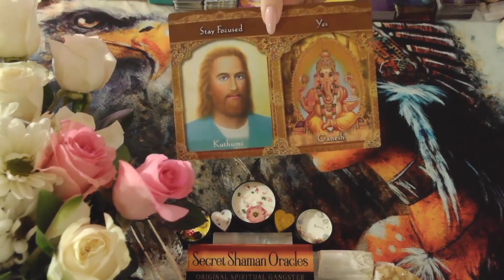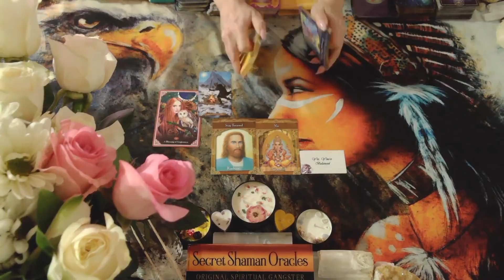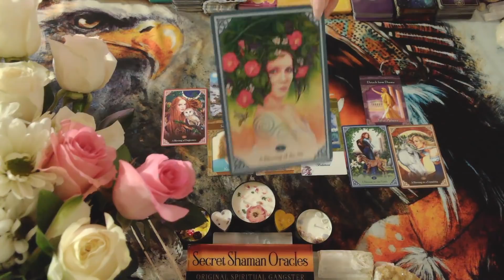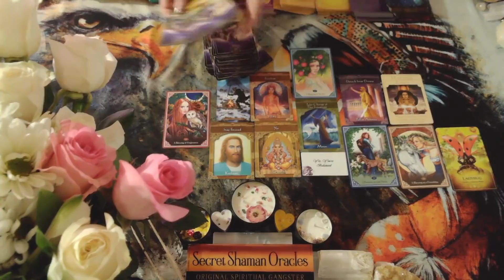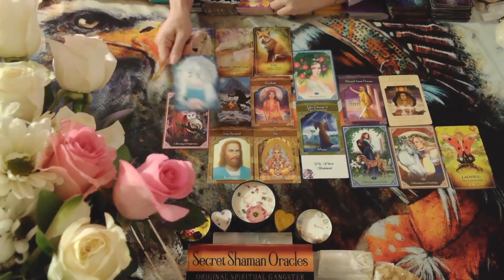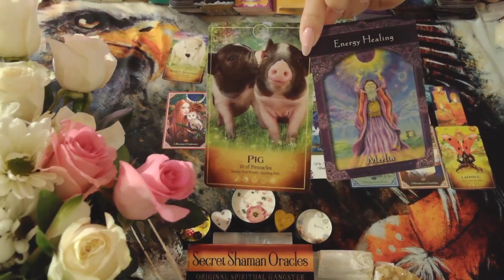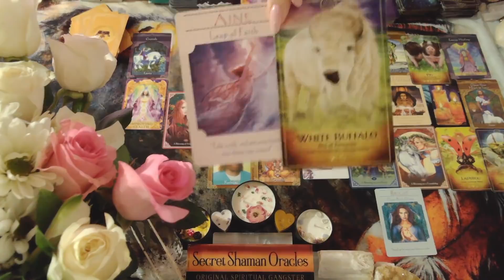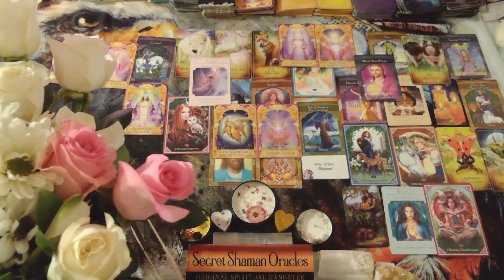Libra- You'll Get That Justice When Things Went Wrong, Just Say Yes To The New & Love Follows